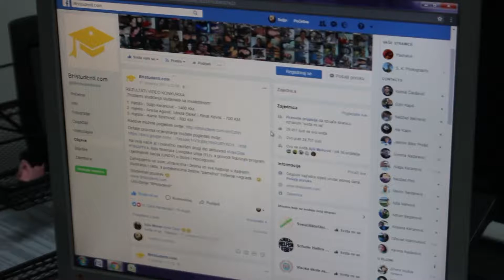Cazinjanin Suljo Keranović, dobitnik velikog broja nagrada i priznanja - ISPLORI 2018.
Predstavljamo studenta Fakulteta političkih nauka u Sarajevu Sulju Keranovića koji je učestvovao u velikom broju projekata u Institutu za društvena istraživanja. Cazinjanin Suljo Keranović student je Fakulteta političkih nauka Univerziteta u Sarajevu, učestvovao je u velikom broju projekata. Prvi projekt na kojem je učestvovao realizovan je u organizaciji web portala bhstudenti.com koji je rađen u saradnji  sa Evropskom unijom i UNDP-om proveli i finansirali taj projekat. Keranović je učestvovao u projektu gdje se govorilo o problemu studiranja studenata s invaliditetom - AMT Studio